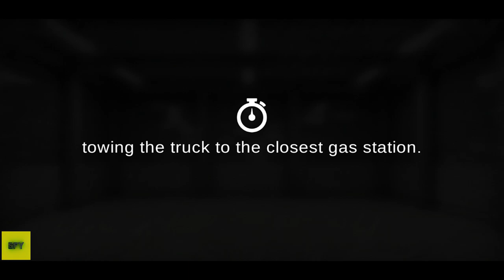Grand Truck Simulator 2 EASY EARNED MONEY Gameplay Ep2 iOS/Android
About this game:
Checking tire pressure, coolant and lubricant levels, buying used trucks, changing engines, gearboxes, differentials, tires, and rims are some of the new features that GTS 2 offers to us.